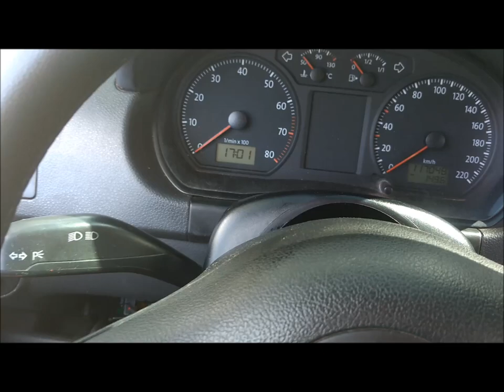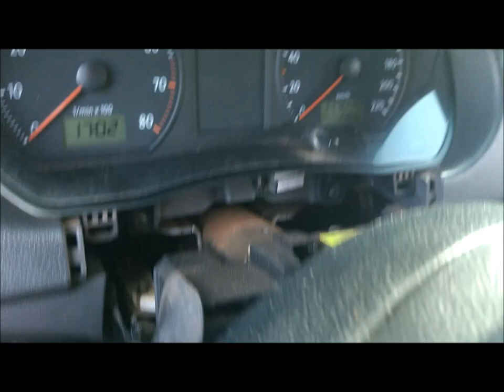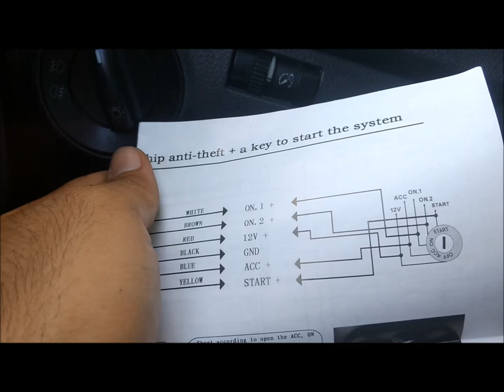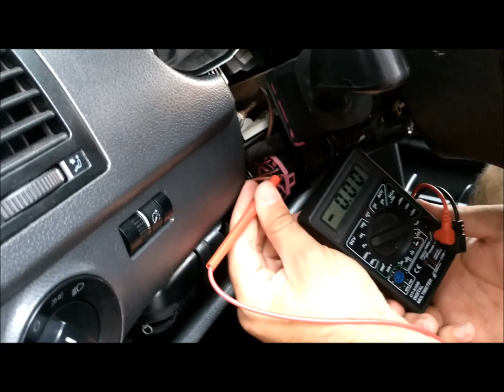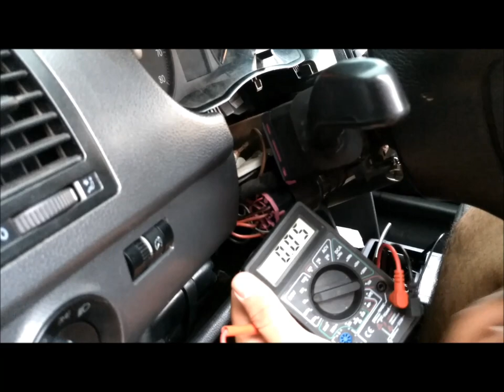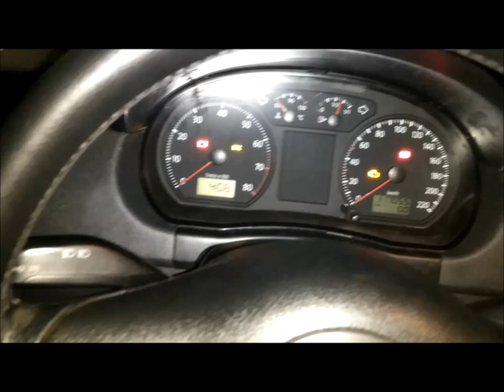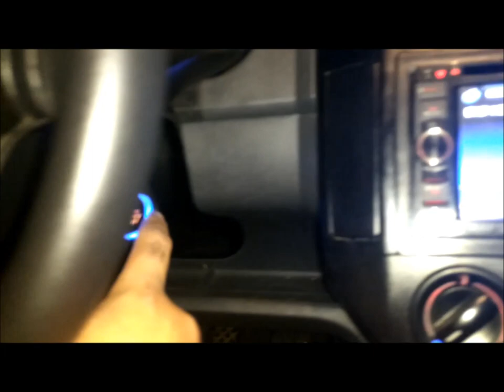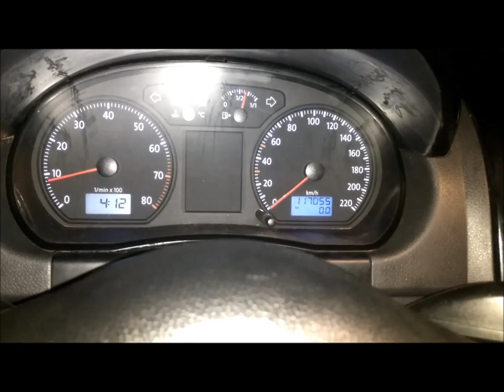Cardot Como Instalar Botão Start Stop RFID no VW POLO 2007 9N3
•Seja nosso(a) Inscrito(a)! •Deus nos abençoe✓✓✓ •nos siga no instagram @Zosmay